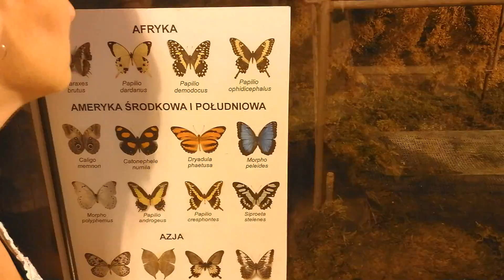Wycieczka po zoo w Oliwie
Dziś wybraliśmy się na wycieczkę do Oliwskiego zoo. Serdecznie zapraszamy